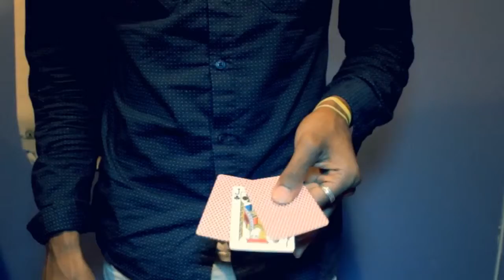Breezy Project Volume 1 by Jibrizy - Video DOWNLOAD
This is magic I have come up with over the years, These are all very hard hitting magic effects. Effects:Chap Wrap: You show a chap stick, then place it into a spectators hand and close it. You then shoot a rubber band into their hand and the rubber band seems to vanish... Just then you ask the spec... For More Details and Purchase,